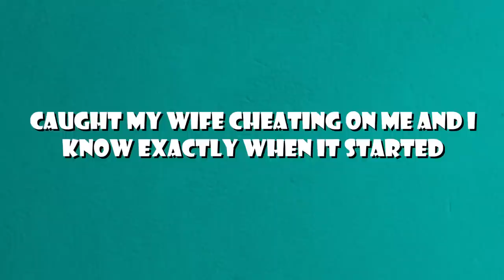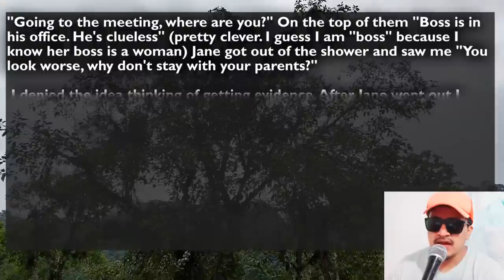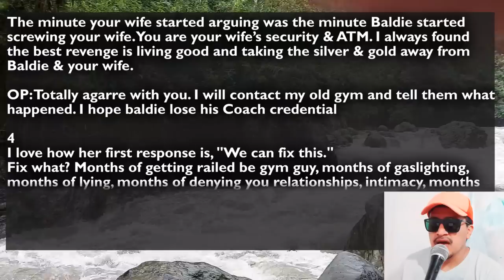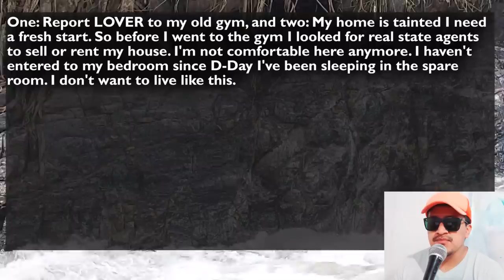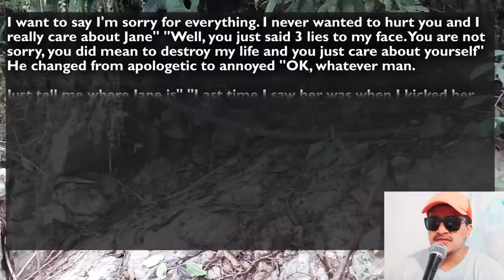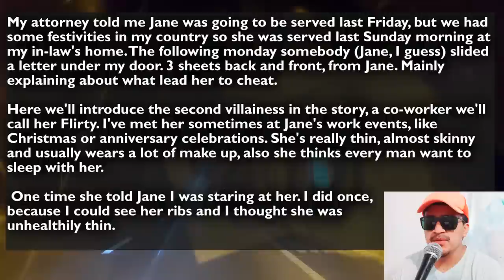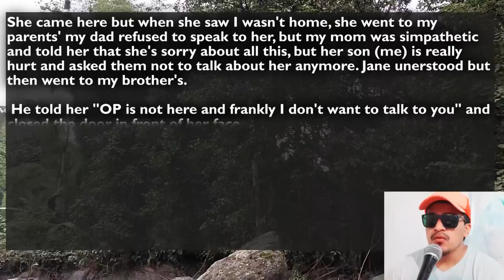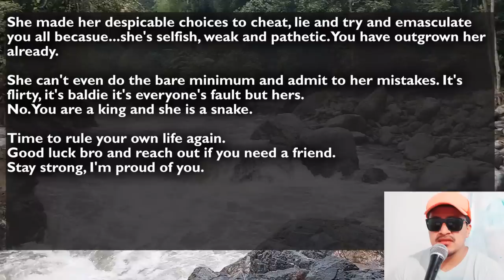I found my wife with her gym trainer in our bed - Full Story + Updates 💔😭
Reddit secrets that are undoubtedly incredible, real facts of life, here you will find every day a new video with a new story to tell full of intrigue, mystery and questions with answers.